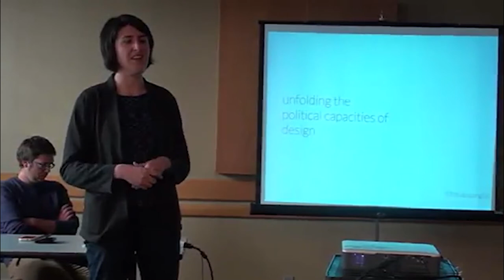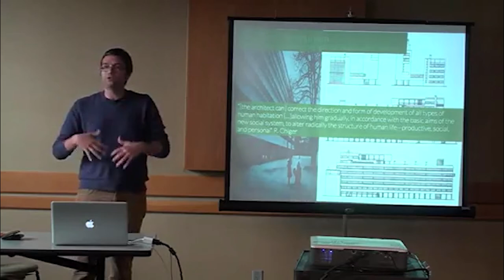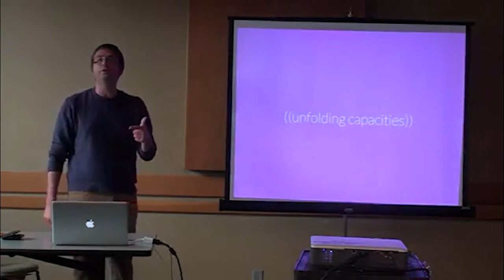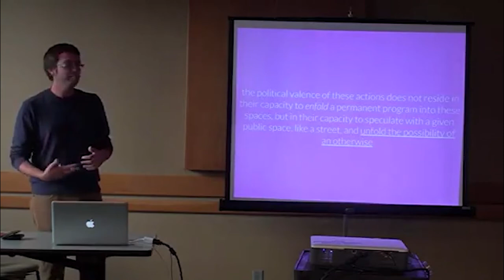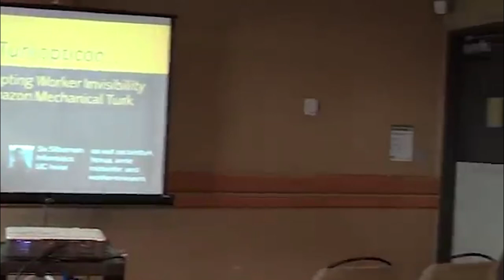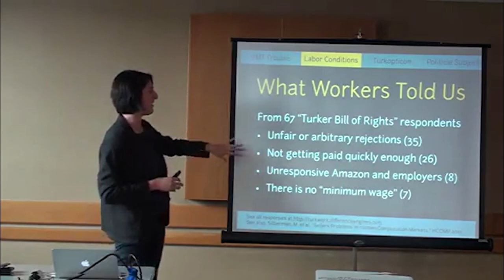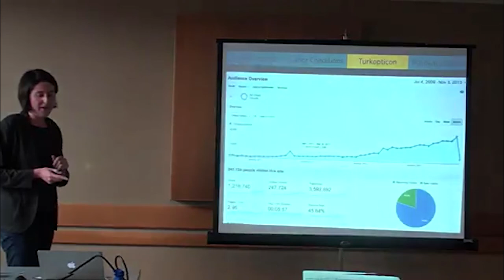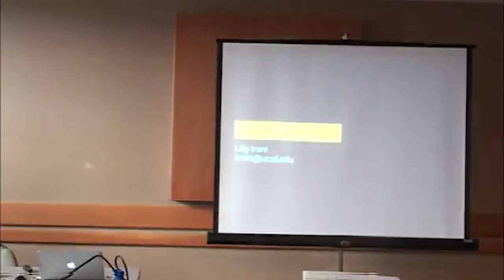Design As Politics | Fernando Dominguez Rubio & Lilly Irani | Design@Large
Abstract:

Design As Politics

Fernando Dominguez Rubio (UCSD Communication) and Lilly Irani (UCSD Communication) jointly present two cases and takes on design as a political process. Fernando will explore the capacity of design to define what counts as political in our everyday lives. Building on different examples from urban and architectural design, Fernando will explore how the political valence of design does not merely reside on its capacity to provide answers to political questions, but also on its capacity to generate questions that have to be resolved politically. Lilly will discuss Turkopticon, a long-term intervention into crowdsourced work. Turkopticon began as a project to draw attention to the lack of worker protections in Amazon’s Mechanical Turk task marketplace. Five years later, it remains in use by thousands of workers not as a solution, but as one platform supporting mutual aid and archiving issues among workers.

Bio:

Fernando Dominguez Rubio is an Assistant Professor of Communication at University of California, San Diego. Although formally trained as a cultural sociologist, his work draws from disciplines as diverse as science and technology studies, anthropology, art, and architecture. His work focuses on the study of the material ecologies and infrastructure enabling contemporary cultural, aesthetic, and political forms. He also edits the blog Material World. He has a PhD from University of Cambridge.

Lilly Irani is an Assistant Professor of Communication & Science Studies at University of California, San Diego. Her work examines and intervenes in high-technology work practices in situ to understand their relationships with broader cultural, political, and social processes. Her work has appeared at CSCW, CHI, New Media & Society, Science, Technology & Human Values and other venues. Her work has also been covered in The Nation, The Huffington Post, and NPR. Previously, she spent four years as a User Experience Designer at Google. She has her PhD from UC Irvine in Informatics.